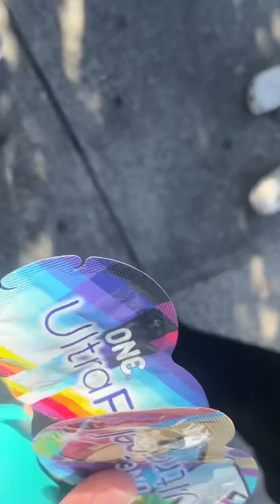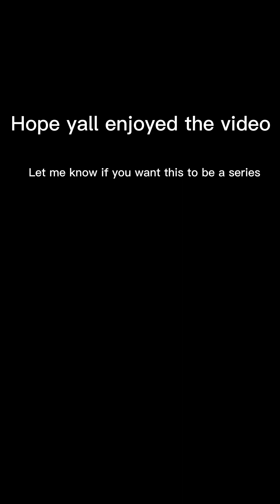Asking high schoolers controversial questions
Let's keep it short and simple enjoy the video ❤️